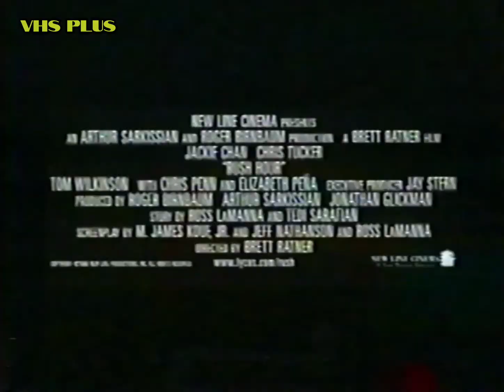[Trailer] A Hora Do Rush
VHS Trailer A Hora Do Rush, 1998.